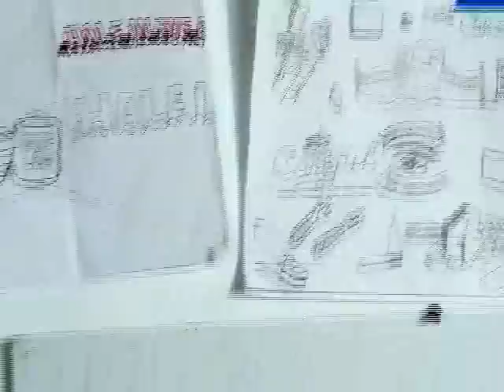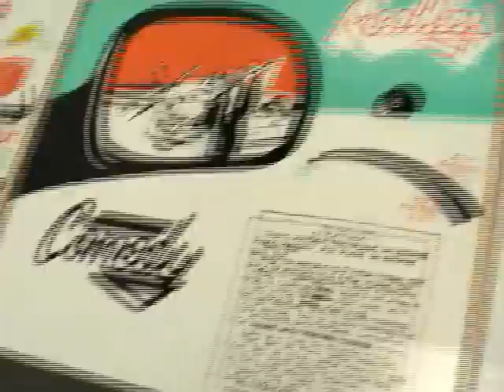Steve Powers at ALICE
STEVE POWERS
-SEMAPHORES OF THE SOUL-

Exhibition Dates: 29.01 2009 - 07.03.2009
VERNISSAGE: Thursday 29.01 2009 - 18:00 to 22:00